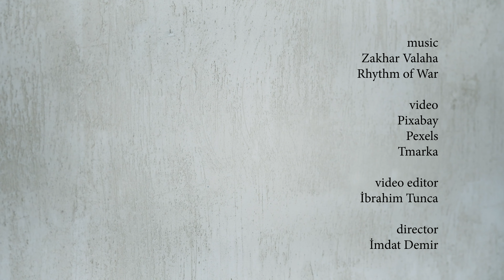Ukraine Russia War | No War I Don't Let The Children Die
The antidote to war is children.
A society that does not love children will cause war.
Russians do not like children.
Russians are killing children playing happily in Ukraine.
Russian warplanes drop bombs on children playing.
Russian tanks crush children on a picnic with their families on the roads.
Russian snipers are killing civilians.
The Russians have no mercy to stop the war.
Putting all the evils of the devil on himself, Putin started this war.
Putin is a ruthless child killer.
Putin murdered children in Chechnya, Dagestan, Ossetia, Georgia and Crimea.
Unfortunately, we do not have a world that will put a stop to Putin.
Putin will continue to murder children.
God's curse be upon Putin and the oppressors who do not speak out against him.

Background of the War and Russia's Occupational Policies
Russia's military intervention in Ukraine is the growing military activity in February 2022, which started after the President of Ukraine Viktor Yanukovych, who was dismissed after Yevromaidan, asked Russia to send troops to the region due to the tension in Crimea. Claiming that Russia is protecting its geopolitical interests in the region, its citizens and deployed soldiers, President Vladimir Putin received parliamentary approval for the intervention. On February 24, 2022, Russian leader Putin announced on television that they had started to invade Ukraine.Soviet prime minister Nikita Khrushchev transferred Crimea, home of the Russian/Soviet Black Sea Fleet, from the Russian SFSR to the Ukrainian SSR in 1954. This event was seen as a trivial "symbolic gesture", as both republics were part of the Soviet Union and were responsible to the government in Moscow. Crimean autonomy was re-established in 1991 after a referendum just before the collapse of the Soviet Union.Despite being an independent country since 1991, Ukraine, as a former Soviet republic, was perceived by Russia as part of its sphere of influence. Regarding Ukraine, Lulian Chifu and his co-authors claim that Russia is following a modernized version of the Brezhnev Doctrine on "limited sovereignty", which states that Ukraine's sovereignty cannot be greater than that of the Warsaw Pact before the demise of the Soviet sphere of influence. This claim is based on statements by Russian leaders that the possible integration of Ukraine into NATO would endanger Russia's national security.On February 24, 2022, Russian leader Putin announced on television that they had started to invade Ukraine, the Russian army announced that it carried out missile attacks on military facilities.

We, as peace lovers, declare that we stand by Ukraine in the face of the injustice committed by Russia. We are with Ugrayna.

Don't Let The Children Die.

Zakhar Valaha
Rhythm of War